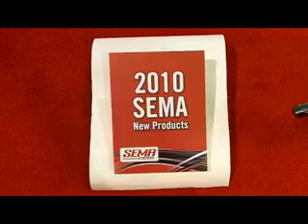61652 Underbed Folding Ball Gooseneck Hitch from Curt Manufacturing ID10050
30K Ball folds down when not in use.  This hitch uses the same installation kits as CURT's Double Lock and Quick Goose II gooseneck hitches. for more sema videos.